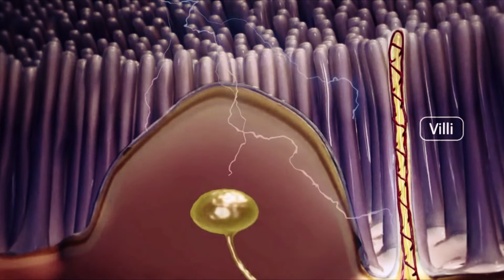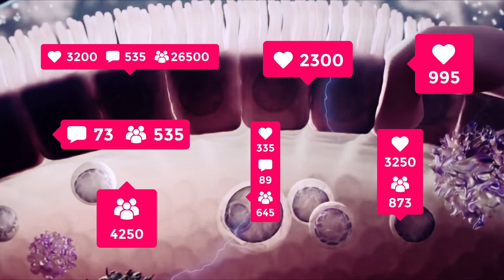QUAL LIVRO DE HISTOLOGIA COMPRAR (ESTUDANTE DE MEDICINA)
Estudante de medicina, você sabe qual é o melhor livro de histologia? Ou seja, qual é aquele livro sensacional que, quando comprado, vai garantir aquele dez aí na sua faculdade! Pois bem, em três minutos eu vou te contar tudo, tudo mesmo, sobre o que você tem que saber sobre os livros de histologia! Duvida, então se liga no vídeo e fica até o final, que tem um bônus te esperando!

LIVROS DE HISTOLOGIA - LINKS PARA COMPRA

KIERSZEMBAUM - Uma introdução à patologia

JUNQUEIRA E CARNEIRO - Histologia

GARTNER - Tratado de Histologia